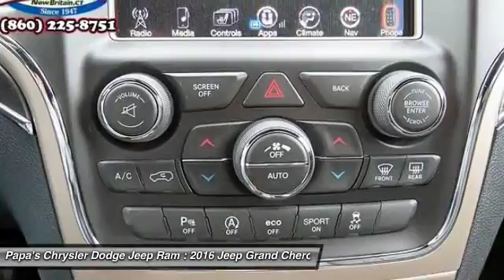2016 Jeep Grand Cherokee New Britain CT 55261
2016 Jeep Grand Cherokee Limited - $41900

585 E. Main St

Don't miss this 2016 Jeep. Make a great choice today with this must-have wagon. Learn more about this wagon by contacting the dealership today and complete your driving dreams.